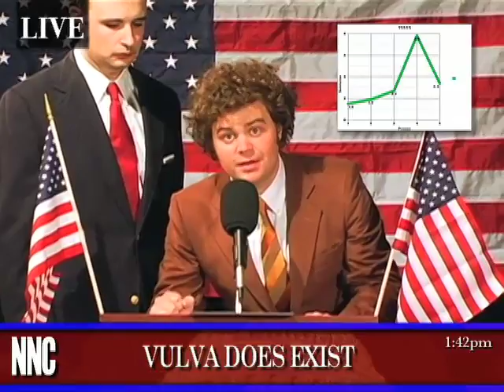Senator Regrets Childhood: a PARODY from UCB Comedy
A senator calls a press conference after a controversial tape from his childhood was released.

Director

    * Tyler Gillet

Writer

    * Jordan Morris

Cinematographer

    * Tyler Gillet

Starring

    * Jordan Morris
    * Jesse Thorn (NPR, Maximum Fun)

Featuring

    * Ron Babcock
    * Adam Lisagor
    * Meredith Jennings-Offen
    * Chris Fontakis